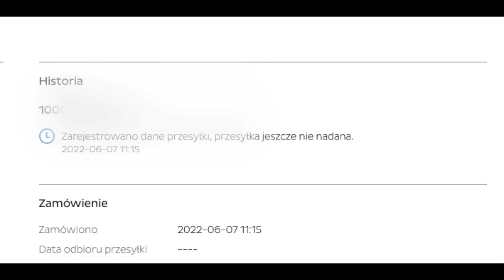Hojowy odcinek! Zagubiona paczka😩, unboxingi, ciekawostki i dużo splashu😍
Zapraszam na hojowy odcinek, w którym otwieram paczki, przesadzam hoję, opowiadam trochę ciekawostek oraz opisuję dalsze losy zagubionej przez DPD paczki.